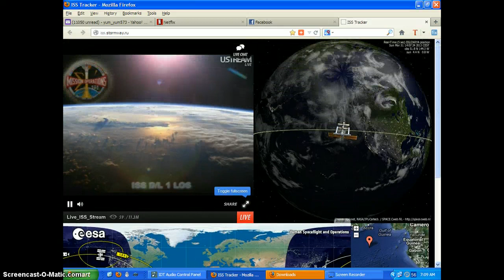Caught something near ISS 3-31-13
I turnd the ISS camera on at about 6:50 am 3-31-13 caught this object that appears to have a light turned on.I stop the camer a couple of times to save tape,when the solar panel comes out of darkness they cut the feed.I waited a couple of minutes and it came back on and the light on the oject seemed to be off. What is this objest?